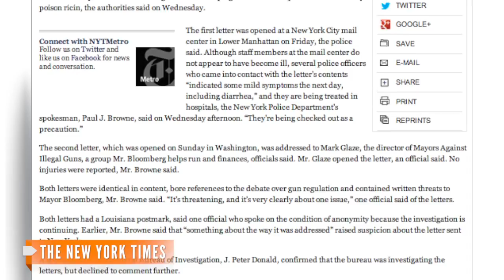Is Bloomberg's Anti-Gun Stance Reason for Ricin Letters?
NYC Mayor Michael Bloomberg says the threats won't stop his efforts to tighten gun laws.